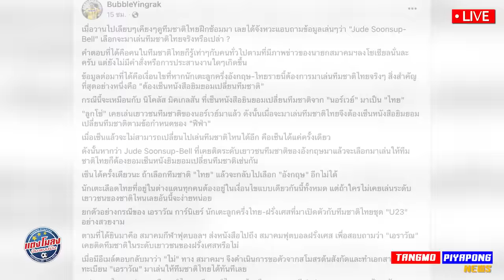เปิด "เงื่อนไข" จู๊ดเบลล์ ทีมชาติ / เซ็นยาว ฝรั่งเศส 2 ปี เอราวัณ / ชนาธิป "ซ้อมล่าสุด" 90%